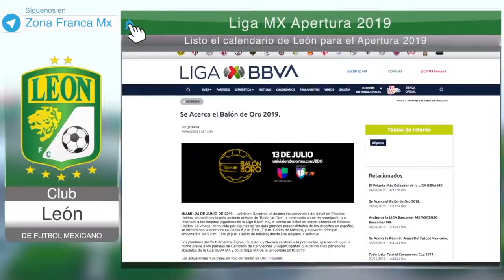Zona Deporte 24 de junio 2019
Te dejamos el resumen deportivo del FinDeSemana⚽️ con Octavio Zúñiga
- México🇲🇽 avanzó con paso perfecto a los octavos de final de la CopaOro.
- Se dio a conocer el calendario de la LigaMx para el Apertura2019.
- Bravos tuvo una visita de pesadilla en Monterrey ante Sultanes.
- Mieleras de Guanajuato no pudieron dar la estocada en su visita a Aztks y definirán a las campeonas en casa.
- Imprudencia y velocidad provocaron un fatal accidente en la carrera de las carcachas en Puebla.

Todo esto en la sección de Deportes de